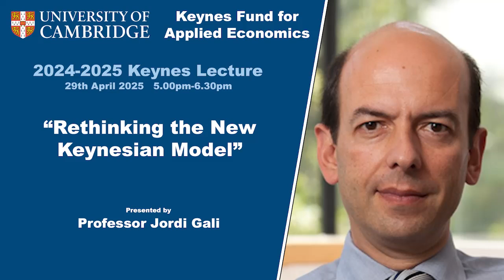2025 Keynes Lecture – Interview with Prof. Jordi Gali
Prof. Jordi Gali is interviewed by Sean Lavender, a PhD candidate at the Faculty of Economics in Cambridge about his forthcoming Keynes Lecture at Cambridge on April 29 2025. The talk is entitled: ‘Rethinking the New Keynesian Model.

Jordi Gali is CREI Senior Researcher, UPF Professor and a Barcelona School of Economics Research Professor. His research interests are in Macroeconomic Theory and Monetary Economics.